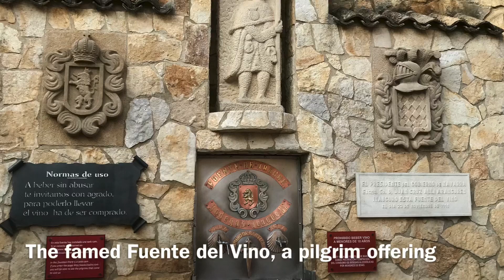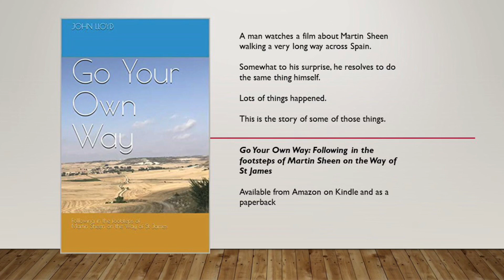The Camino Francés - Day 6, from Villatuerta to Villamayor de Monjardín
Another very warm day in the first week on the Way, taking in Estella and the famous red wine fountain at Irache and ending at the wonderful Dutch confraternity albergue of Hogar in Villamayor de Monjardín.

Read more about the journey here:-